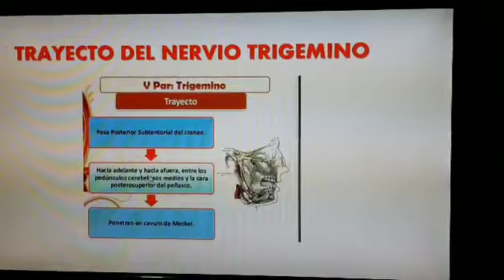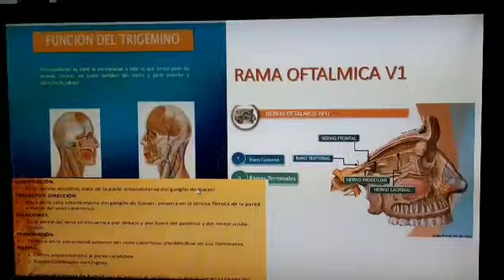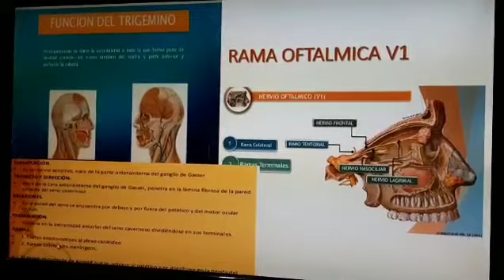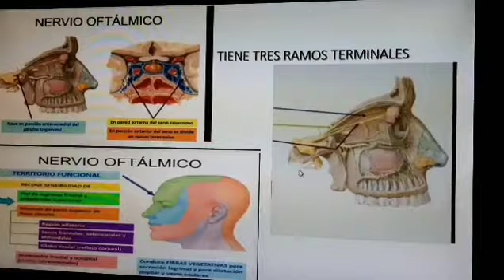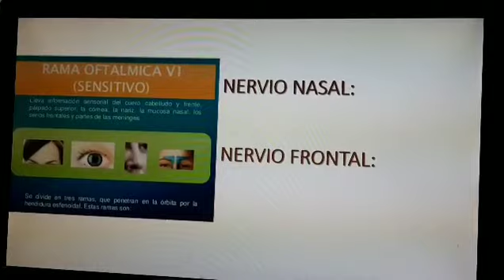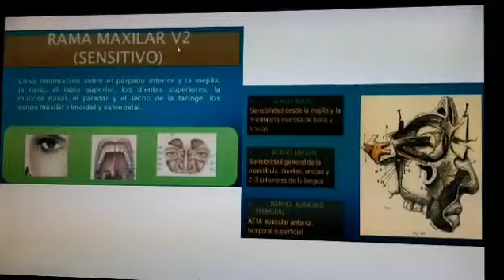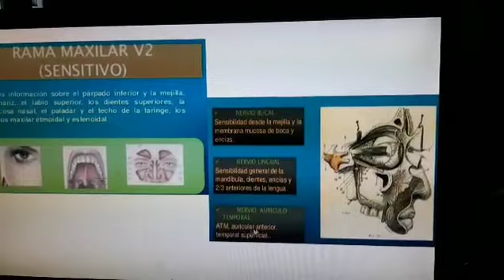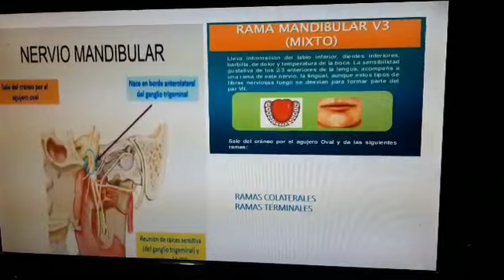Repaso de Par V (trigemino) Yesica Pardo Meneces, UDABOL, Cochabamba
Repaso de Par Craneal V (trigemino) practica de Anatomía Humana UDABOL, Cochabamba Bolivia, Docente Vladimir Negrón Zilvetty.
El siguiente vídeo es parte de la actividad académica de los estudiantes de que cursan la materia de Anatomía Humana, buscando la construcción de sus  conocimientos y la reafirmacion de sus competencias en los saberes respectivos, esperamos que también sirva de base y repaso a los interesados en el apasionante conocer de la medicina humana, agradeceremos su "me gusta", comenten y suscribanse para vivir con nosotros un poco de nuestra universidad